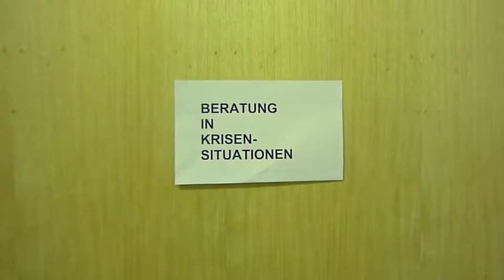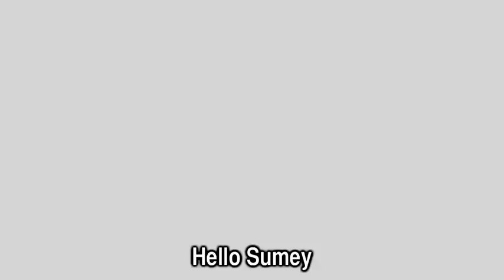Ohne Dich 2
MY GLOBAL LIFE - THE BANYAN TREE
This is a Youtube TV channel magazine, showing videoclips, animations, puppetry, soap opera, documentations, interviews, funny and serious stuff.
This films are inspired by artworks from 60 artists from 25 countries.